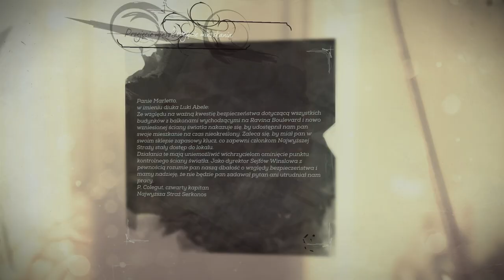Zagrajmy w Dishonored 2 odc 22 - Ravina Boulevard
W tym odcinku przechodzimy przez Ravina Boulevard do posiadłości Diuka.